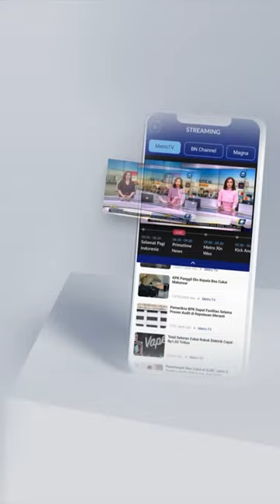Pasmini Sempat Dapat Tawaran 1 Kontainer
MetroTV, Pasmini Sempat Dapat Tawaran 1 Kontainer